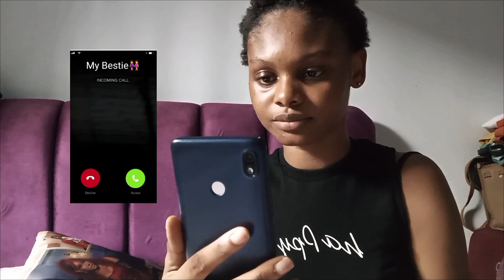AFIA MMA ❤️| EPISODE 4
AFIAMMA SEASON 1 EPISODE 4

Let's dive into the life of an innocent lady on a search for greener pasture. check out previous episode on this YouTube channel.